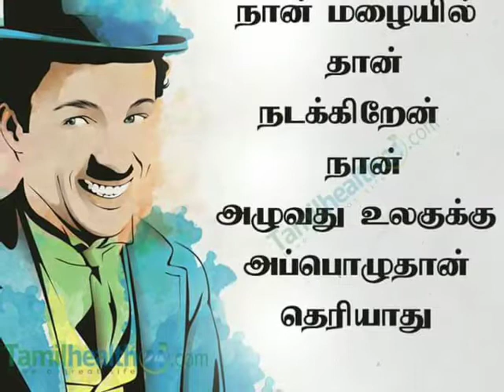What's up status 6